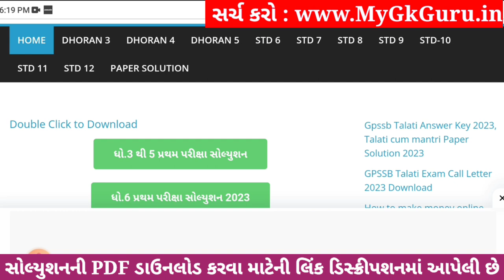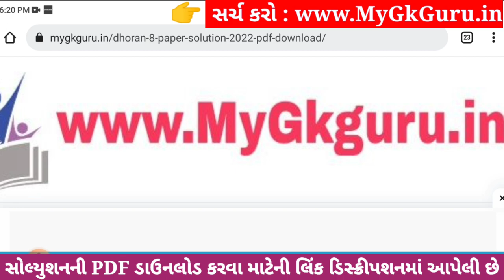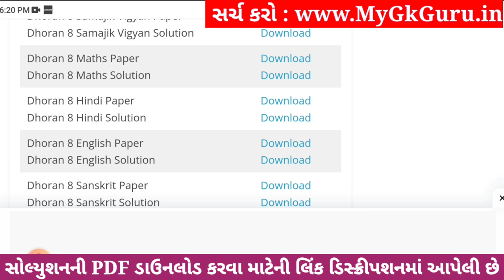💥 Dhoran 8 English Paper Solution 2023 STD 8, Std 8 English Paper Solution 2023 80 Marks, 2 November